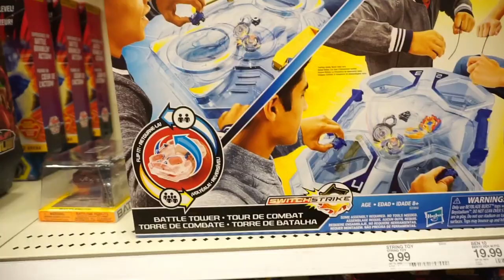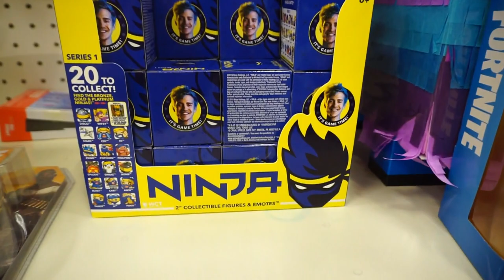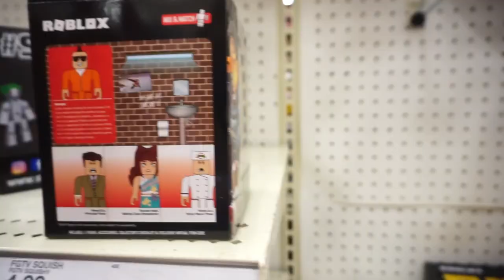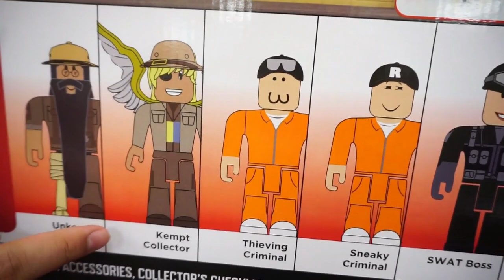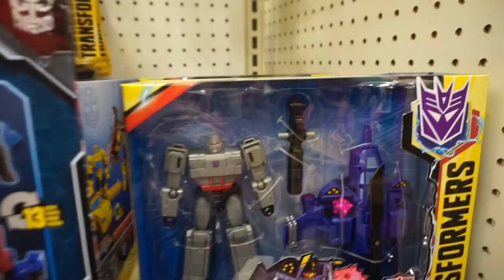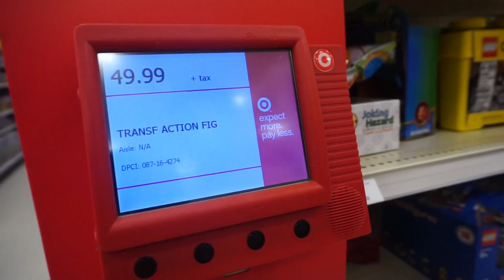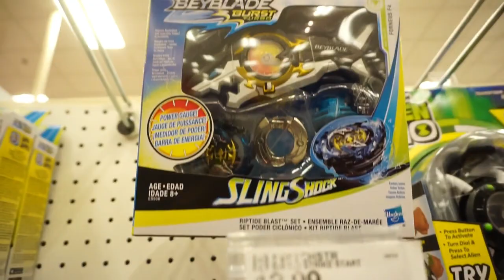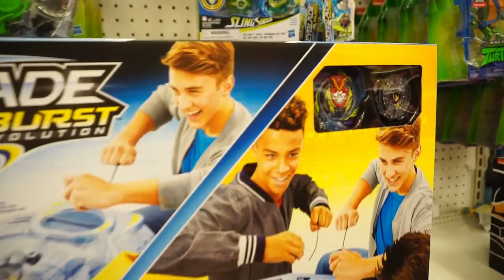FORTNITE JUMBO LOOT LLAMA PINATA TARGET!! BRAND NEW ROBLOX TOYS | GAMER NINJA NEW TOYS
The Fortnite Jumbo Llama Loot Pinata is bursting open with 100 pieces including exclusive 4" Frozen Raven and Ice King action figures, and loads of epic and legendary weapons, back bling, and more! This spitting oversized pinata retails for $80 at Target. We also found new Roblox Toys Prison Break Blind Boxes series 6 and Beyblade Shark Launcher, Birthday shopping for Cain and so much more!

Includes:
- 2 4-inch Figures
- 1 Domez Figure
- 2 Harvesters
- 15 Exclusive Weapons
- 9 Exclusive Back Bling
- 1 Bouncer Trap Building Material
- 22 Metal Building Materials
- 3 Metal Windows
- 1 Metal Door
- 5 Light-up Items
- 4 Exclusive Sprays walls (16 pieces)
- 1 Clock Tower (22 pieces)
- 1 Shopping Cart
- 1 Collector's Guide

Dimensions (Overall): 12 inches (H) x 7 inches (W) x 25 inches (D)
Suggested Age: 8 Years and Up

We can't believe it guys, we just picked up Hasbro's newest Beyblade arena for the summer of 2019 and it's a HOTT deal! The CROSS COLLISION BATTLE SET after a month or longer of waiting for it to hit the market. We've seen some that are being sold for around $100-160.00 and that's just out of our budget. But Walmart.com comes through and now Tristan Creative can enjoy this new stadium too! Let's go in 3...2..1. BOOP!

Send me fan mail!!! write or send me drawings I can display in my studio: Tristan Creative
              Bristol, IN 46507

WHAT! HASBRO SENT US A SURPRISE PACKAGE FULL OF NEW BEYBLADE BURST EVOLUTION SWITCH STRIKE TOYS!!! SEE WHATS INSIDE AS WE UNBOX THIS AMAZING GIFT FROM OUR FRIENDS AT HASBRO!